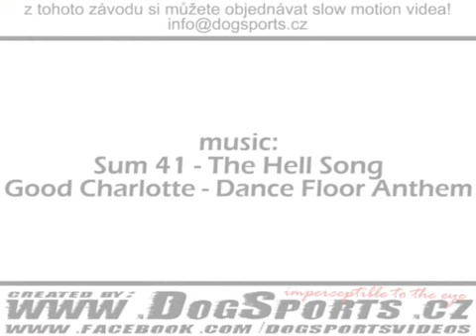FLYBALL TEAM LAVINA.mp4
FLYBALL TEAM LAVINA